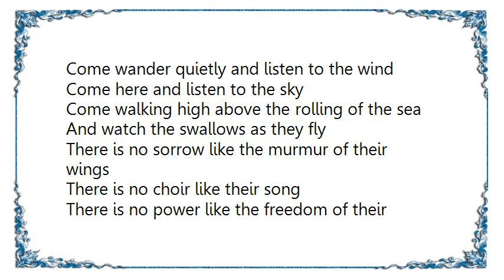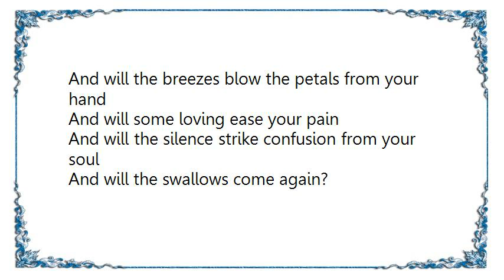Joan Baez - The Swallow Song Lyrics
[Lyrics Joan Baez - The Swallow Song]
Come wander quietly and listen to the wind
Come here and listen to the sky
Come walking high above the rolling of the sea
And watch the swallows as they fly

There is no sorrow like the murmur of their wings
There is no choir like their song
There is no power like the freedom of their flight
While the swallows roam alone

Do you hear the calling of a hundred thousand voice
Hear the trumbling in the stone
Do you hear the angry bells ringing in the night
Do you hear the swallows when they've flown?

And will the breezes blow the petals from your hand
And will some loving ease your pain
And will the silence strike confusion from your soul
And will the swallows come again?